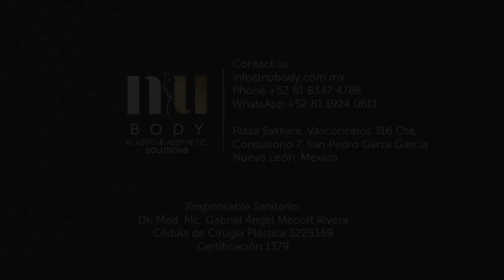¿Cuál es la edad ideal para una Blefaroplastia? | Dr. Palacios | Nubody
En ciertos casos, la necesidad para una blefaroplastia se presenta mucho antes de la edad que uno esperaría, ¿el paciente se podría realizar este procedimiento en sus veintes o treintas? el Dr. Palacios nos responde esta duda.

📍Estamos ubicados en Av. José Vasconcelos 316,
Plaza Sakkara, 66250 San Pedro Garza García, N.L.
Consultorio No. 7 Piso 1

Médico responsable:
Dr. Med. Mc. Gabriel Ángel Mecott Rivera
Cédula de Cirugía Plástica 5225369
Certificación 1379